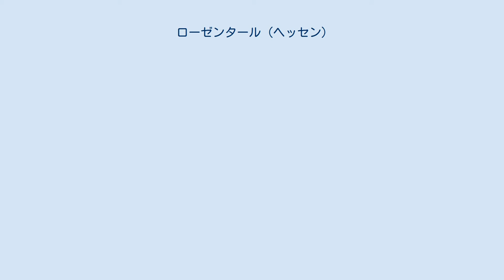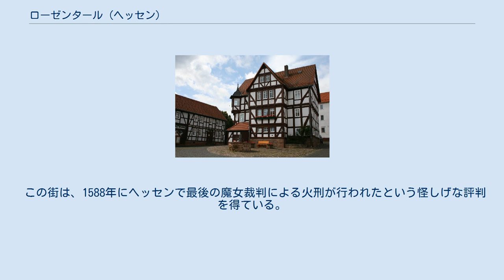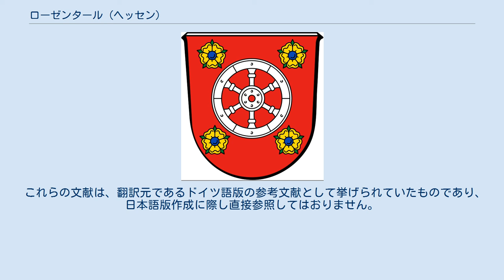ローゼンタール (ヘッセン)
ローゼンタール (Rosenthal) は、ドイツ連邦共和国ヘッセン州ヴァルデック＝フランケンベルク郡南東部の市である。
 ローゼンタールは、フランケンベルクの南東、ブルクヴァルト（中低山地）内に位置する。
 ローゼンタールは、北はブルクヴァルト、東はゲミュンデン (ヴォーラ)（ともにヴァルデック＝フランケンベルク郡）、南東はヴォーラタール、南はラウシェンベルクおよびヴェッター、西はミュンヒハウゼン（以上、いずれもマールブルク＝ビーデンコプフ郡）と境を接する。
 ローゼンタールは、1327年頃にマインツ大司教マティアス・フォン・ブーヒェッグによって、ヘッセン方伯に対抗する前哨基地として建設された。
この集落は城塞（1700年頃に解体された）によって護られ、やがて同名のアムト（地方行政区分）の首邑に発展した。
ローゼンタールは1343年にはすでに「市」(oppidum) として記述されている。
ヘッセン対マインツの確執が1427年に終結した後、マインツ司教のフェーデに伴いローゼンタールは1464年に、最初は担保として、ヘッセン方伯に委ねられた。
しかし結局、1583年にメルラウアー条約に基づき、完全にヘッセン＝マールブルク方伯に移譲された。
このヘッセンの傍系が断絶した後、ローゼンタールはヘッセン＝カッセル方伯の所領となり、1866年にこの方伯領とともにプロイセン領となった。
この間、短命に終わったヴェストファーレン王国時代（1806年 - 1813年）には、ローゼンタールはカントン・ローゼンタール（ローゼンタール小郡）の行政機関の所在地であった。
 この街は、1588年にヘッセンで最後の魔女裁判による火刑が行われたという怪しげな評判を得ている。
 1970年代の初めに行われたヘッセン州の地域再編に伴い、それまで独立した町村であったローダとヴィラースハウゼンがローデンタール市に合併した。
 ローゼンタール市庁舎 ローゼンタールの市議会は、15議席からなる。
 ハンス・ヴァスムートは、2004年2月8日に 79 % の票を獲得して市長に選出された。
2009年9月27日に 86.2 % の票を得て再選された。
 本市の紋章は、その成立がマインツ司教によることを想起させる。
 図柄: 4輪の黄色いバラに囲まれたマインツの輪。